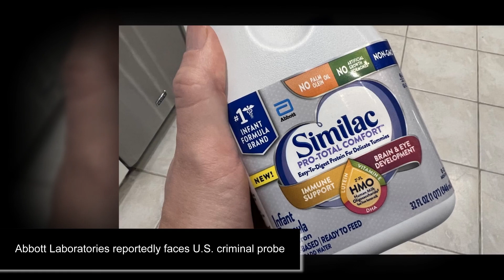5 minutes ago. Eagles-Giants predictions, odds, injury news, rumors, NFL playoff schedule....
The Eagles have won nine straight games at the Linc against the New York Giants.